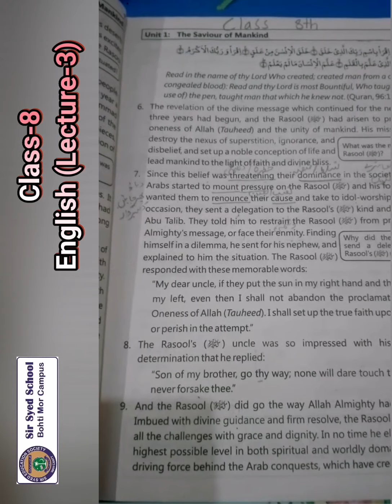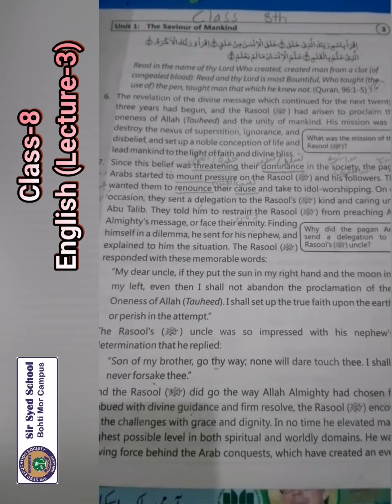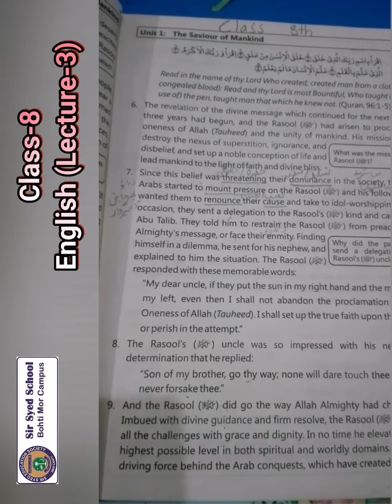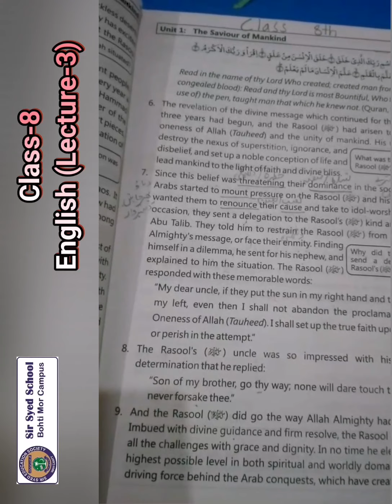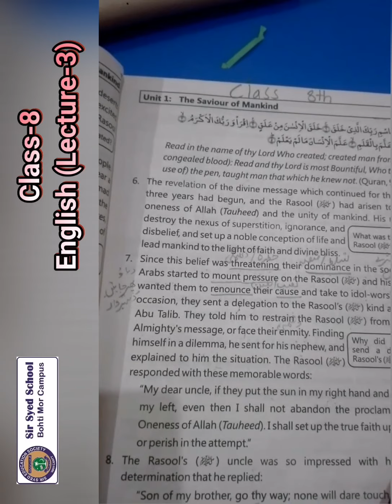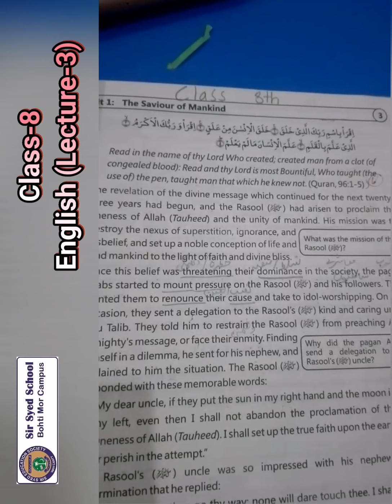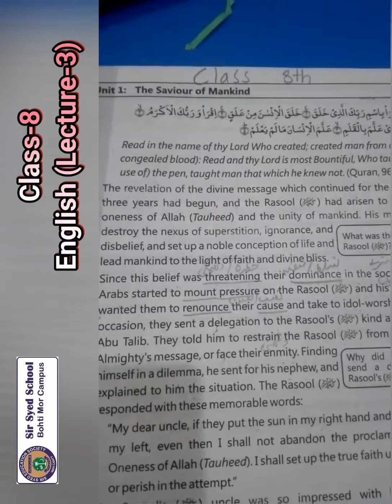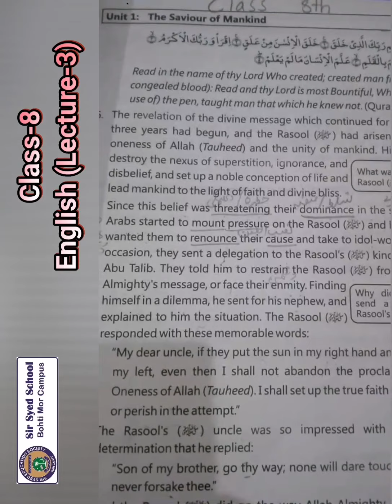CLASS 8 ENGLISH LEC 3 SESSION 2021 22